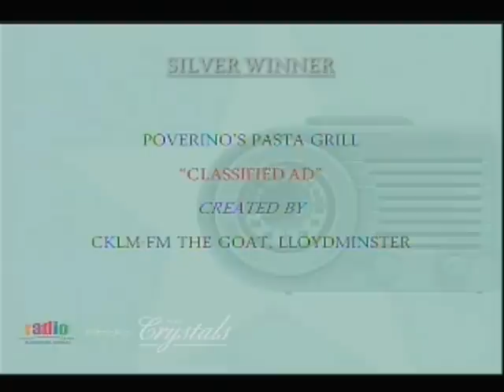z01. Intro: RMB Crystal Awards & Radio Small Market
2008 Crystal Awards (Part 1)

Host & Presenter: Gary Belgrave, President of the Radio Marketing Bureau.

Category: Best Entry Radio Small Market (under 100,000)

BRONZE WINNER: "Water Balloons"
Advertiser: Milltown Mini Golf and Batting Cages
Produced by: Overnight Radio Productions for Pineridge Broadcasting Inc., Coburg.

SILVER WINNER: "Classified Ad"
Advertiser: Poverino's Pasta Grill
Produced by CKLM-FM, The Goat, Lloydminster.

GOLD WINNER: "Error"
Advertiser: Jolee Electronics
Created by: Mike Broesky, Marshall Krahn & Karla Remple.

Accepting the GOLD Award: Menno Friesen, VP, Sales & Marketing, Golden West Broadcasting, Steinbach.